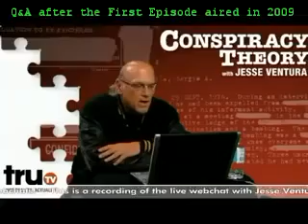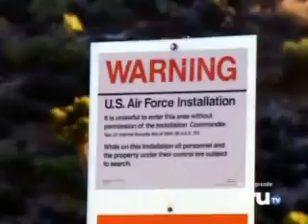(Part 1) Area 51 "Black Ops" In The Mainstream Media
AlienScientist reviews Jesse Ventura's "Conspiracy Theory" episode on Area 51, Penn & Teller's "Bullshit", Call of Duty Black-Ops the video game's "Nazi Bell Project" references and more in this discussion of mainstream media coverage of Black Operations, particularly Area 51.

Other videos I am currently working on include:

"Electricity & Magnetism: a scientific introduction to vector calculus and Maxwell's Equations"

"MindWar: A History of psychological Operations, brainwashing and Mind Control"